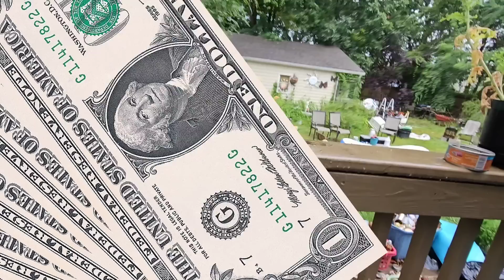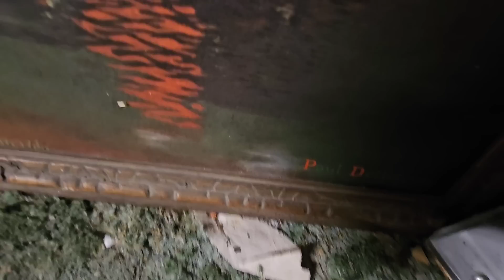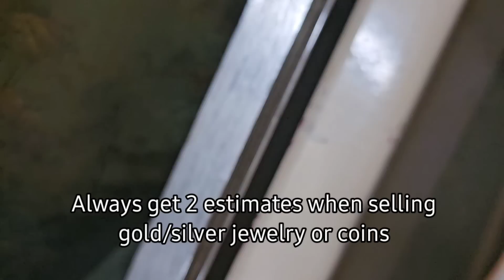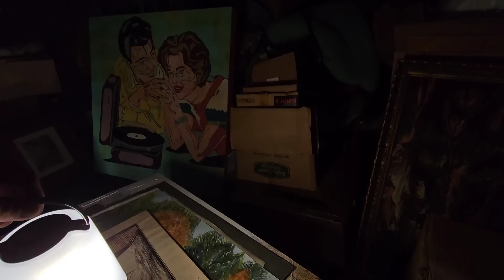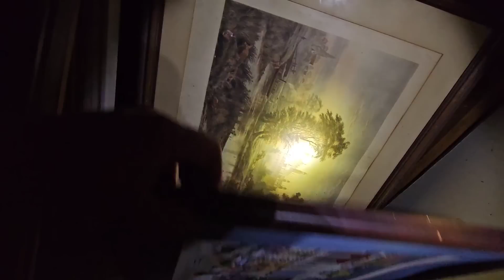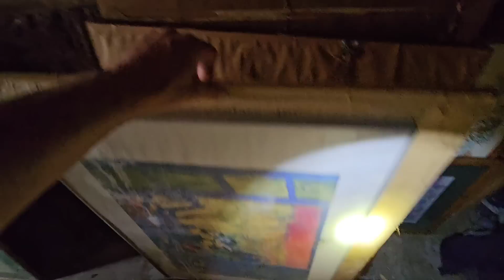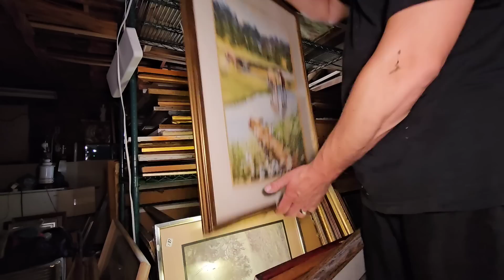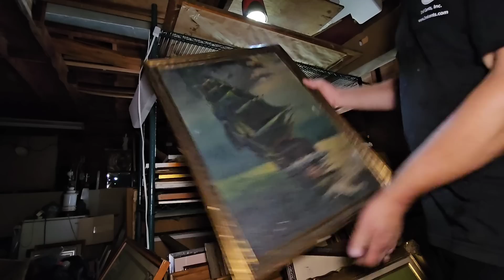Hoarder DIED & left her HUGE COLLECTION! ~ I NEVER seen anyone HOARD THIS before!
Hoarder DIED & left her OVERWHELMED! ~ I NEVER seen anyone HOARD THIS before!

DIED & left her HIS HOARD! ~ I NEVER seen anyone HOARD THIS before!

Robert Zjaba Auctioneer Extraordinaire from 2nd Cents Auctions goes to see an estate of a recently deceased former auctio buyer & his 17 year long companion wants to sell his unbelievable HOARD! Robert has never seen a hoard like this! Learn how to make money buying and selling with Robert.

@Froggy Flips
@StevenSteph Resale Killers
@Taco Stacks
@Curiosity Incorporated